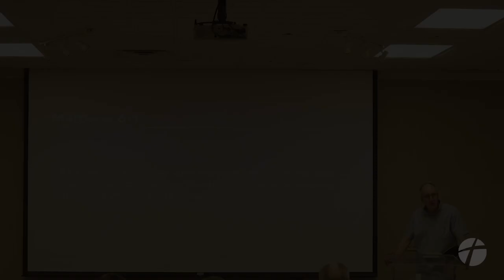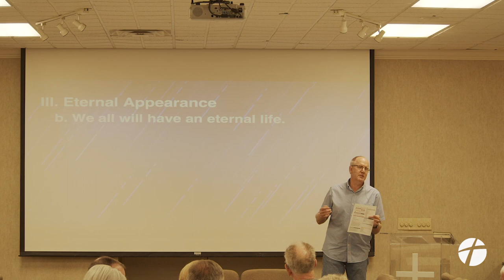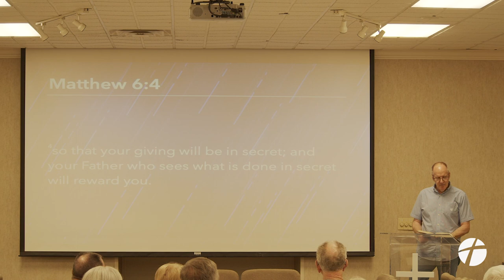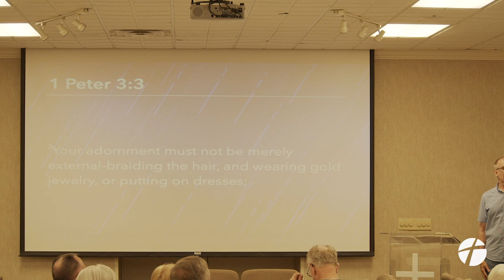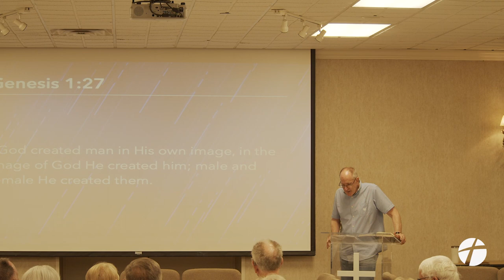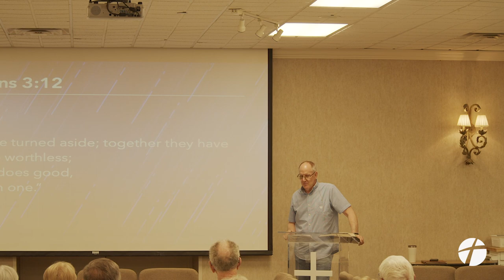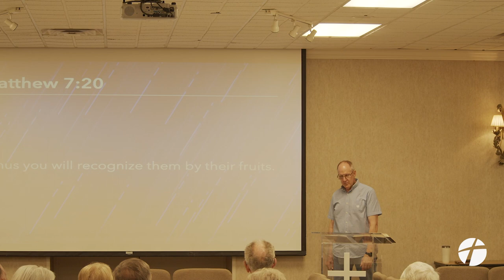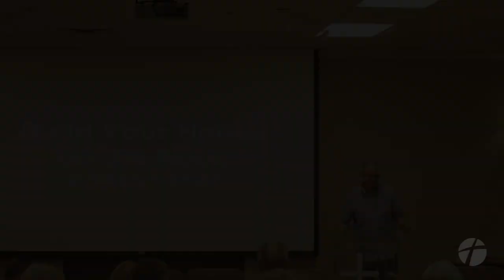June 14, 2023 | "Build Your House on the Rock" | Curtis Taylor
June 14, 2023 Wednesday ReFuel | Matthew 7:24-27 | Curtis Taylor